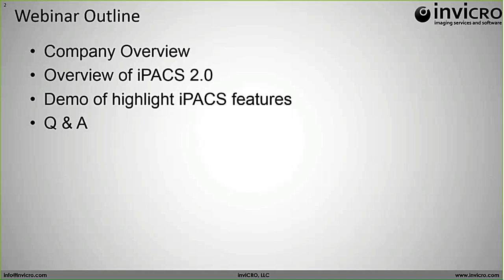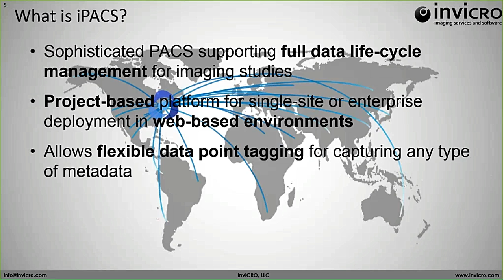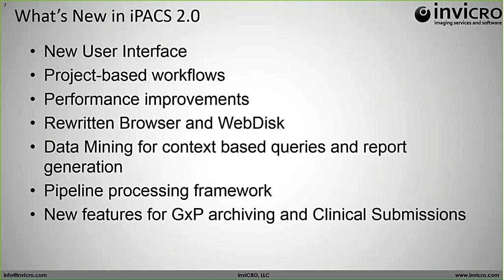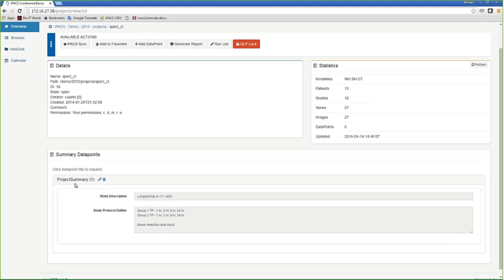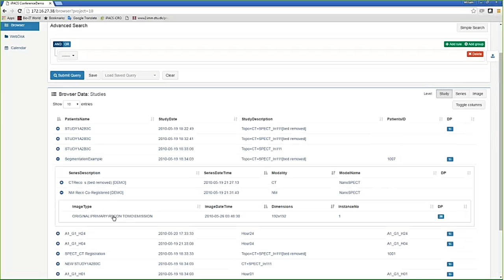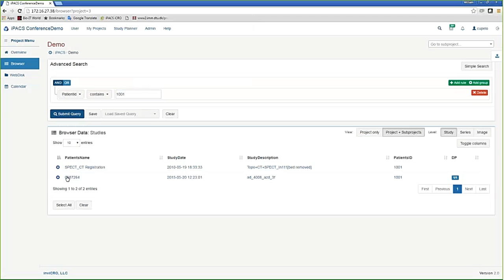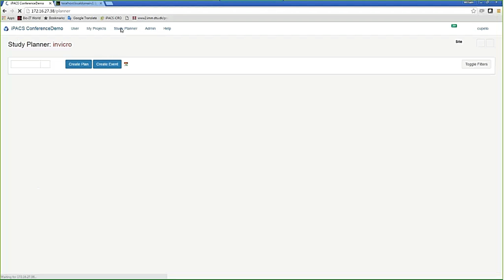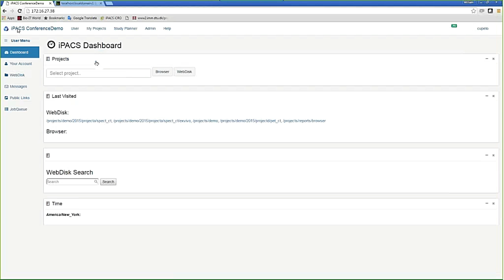iPACS 2.0 Webinar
Listen to Bill Cupelo present on the completely redesigned user interface and workflows in iPACS 2.0. He will introduce new features and performance improvements, including a new query tool that offers easier access to the iPACS reporting engine and user’s data mining efforts.